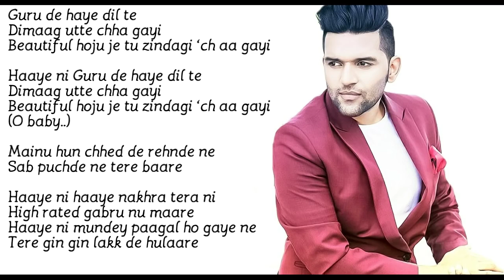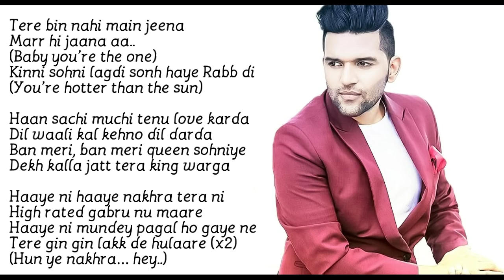highrated gabru song lyrics//guru randhawa//nakhra tera ni highrated gabru nu mare song//happy song/